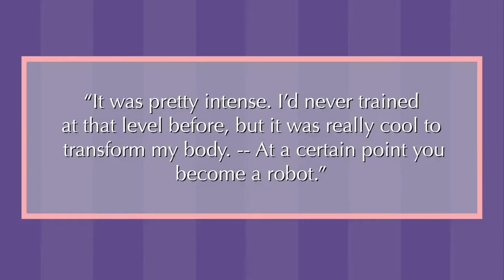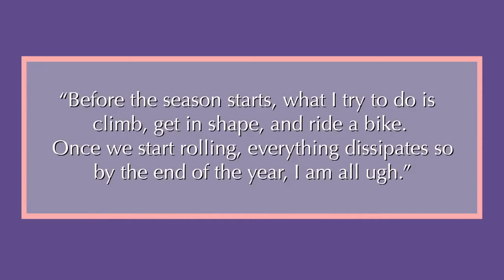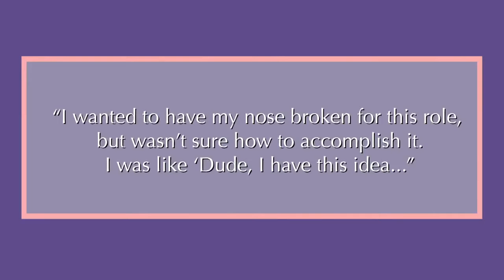Jason Momoa body transformation to aquaman